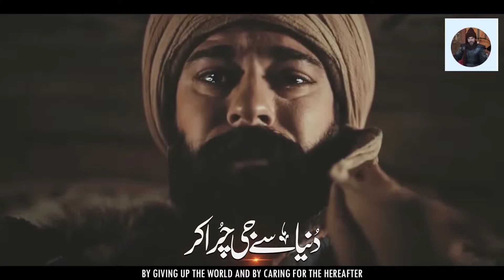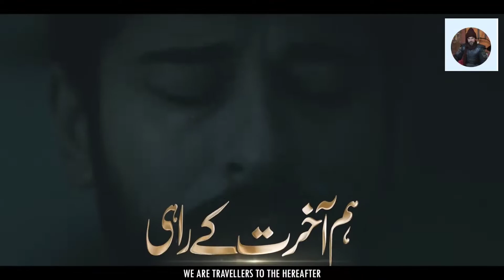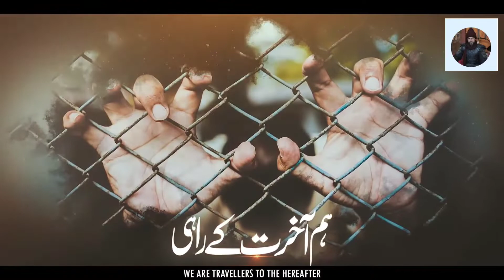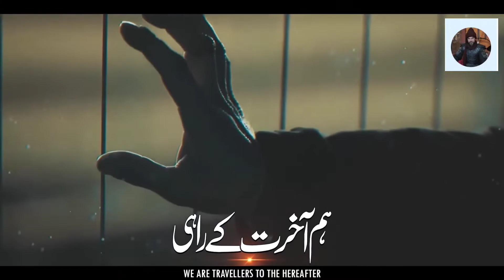Tearful Emotional Nasheed - Hum Aakhirat Ke Rahi - Ertugrul Naat Official - Anasheed Studio -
Title

About Us
Ertugrul Naat Official Working On Hamd, Naat , Milli Naghma, Motivational kalam, Nasheeds and Peace Sharing Events.